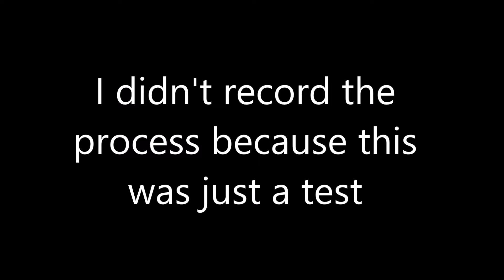Chara + Frisk Speedpaint